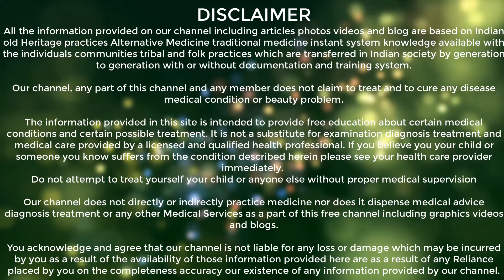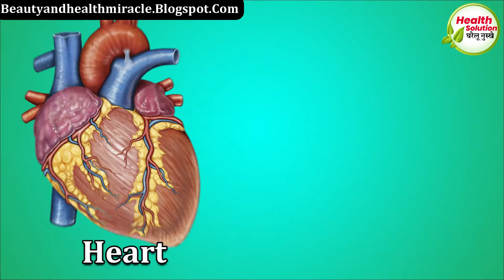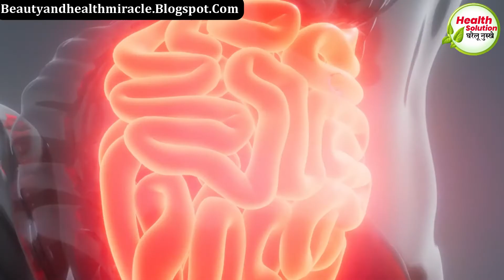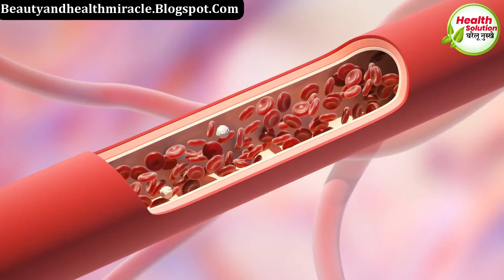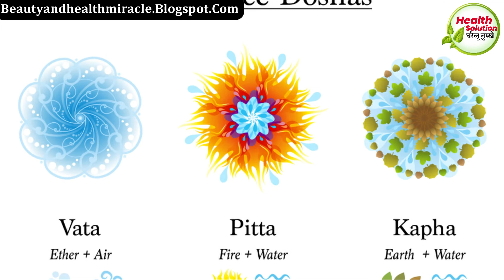4 दिन पिलो पूरी जिंदगी शुगर कोलेस्ट्रॉल पेट के रोग मोटापा खून की कमी और दिल की बीमारियाँ नहीं होंगी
अपनी सेहत बनाए और सुंदर बने बिना पैसे को खरेलू नुस्खे पढ़े ➤

5 बातें हमेशा ध्यान रखे जो आपको अनचाहे बालो से बचाये ➤

Purchase Our Weight Gain & beauty Product➤

The content on this channel is intended for informational and educational purposes only. Consult a doctor for medical advice & Treatment.🙏🙏